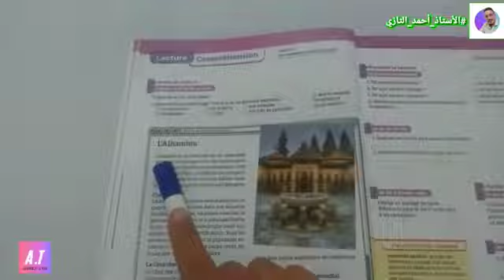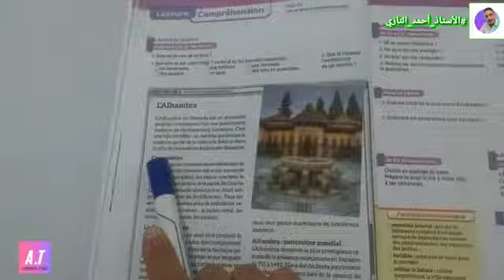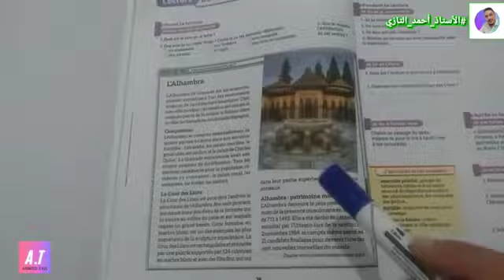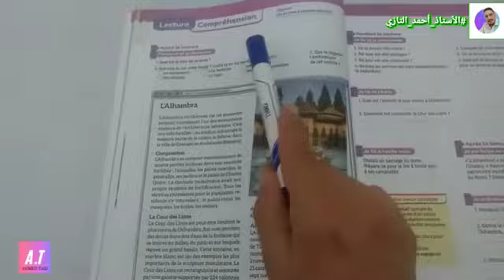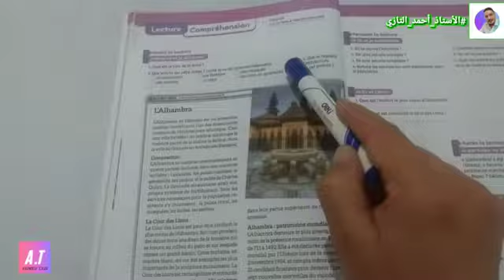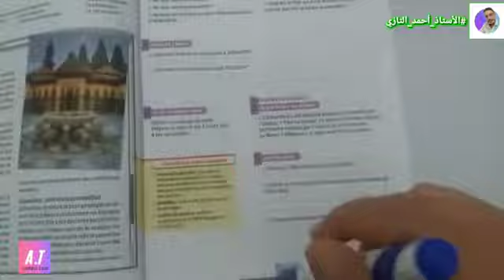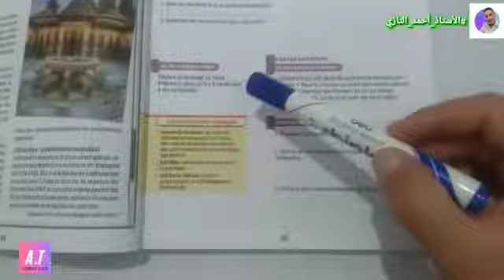Lecture | Pages : 26 - 27 | Mes Apprentissages en Français 6A.E.P